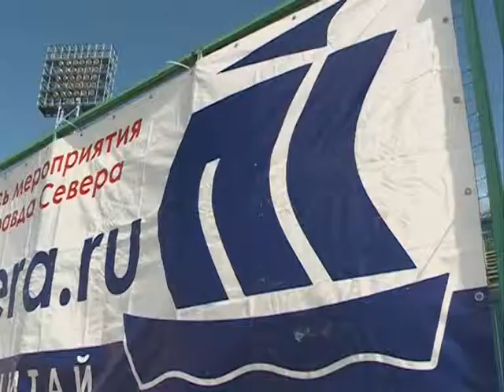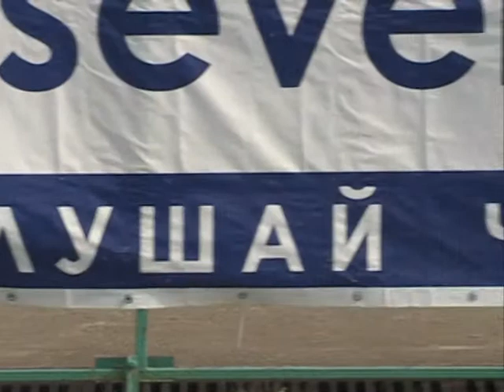Спортивные трансляции на т\к ПС , эфир 15.08.2014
Быть в курсе спортивной жизни города, не отходя от экрана телевизора и монитора компьютера - это реально. Наш телеканал предоставляет такую уникальную возможность. Хоккейные матчи зимой, теннис и футбол - летом  в режиме он-лайн - все для удобства болельщиков, зрителей и участников спортивных баталий. Елена Матвеева встретилась с теми, кто обеспечивает спортивные прямые трансляции.